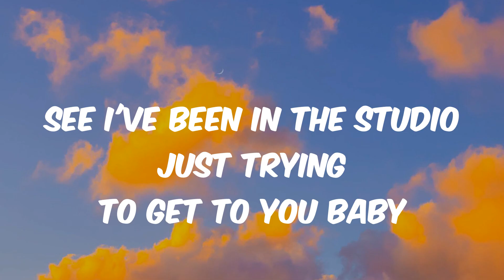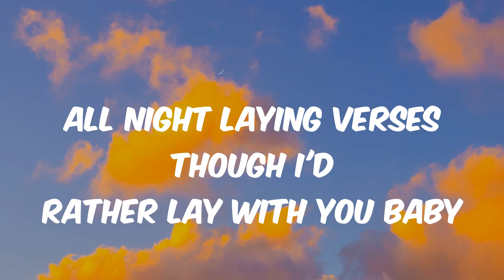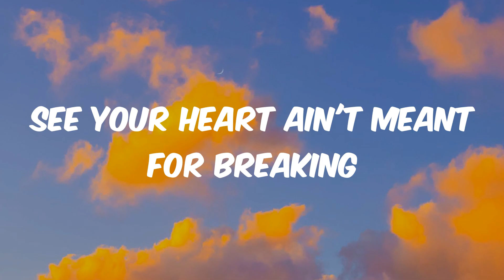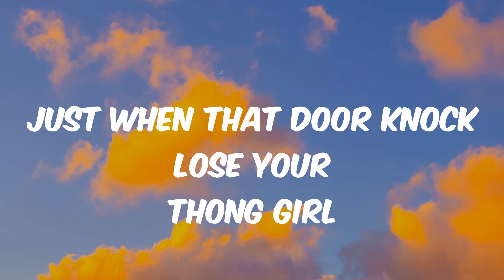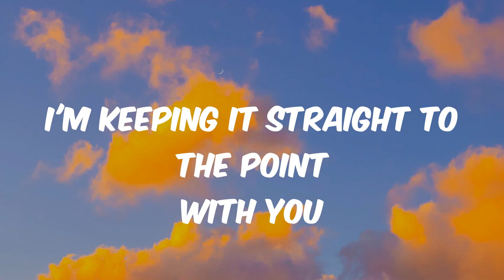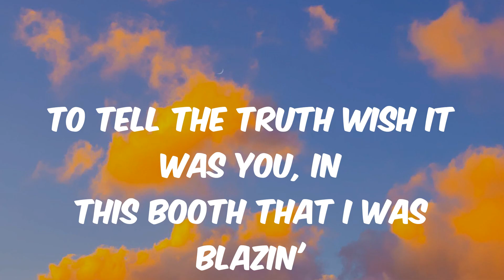Studio - ScHoolboy Q (Lyrics)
Lyrics:
I'm just sitting in the studio just trying to get to you baby
But this song so fucking dope, girl it's hard for me not to play it
To tell the truth, wish it was you in this booth that I was blazin'
So I'm just sitting in the studio just trying to get to you baby
See I've been in the studio just trying to get to you baby
All night laying verses though I'd rather lay with you baby
Bra and panties matching, nail and toes, you walk kinda lady
Angel out of Heaven, such a goddess have a nigga prayin'
But this song so fucking dope, girl it's hard for me not to blaze it
You need a real nigga shorty so come in
Throw that pussy shorty, see I think you and me can make it
This little verse to get you naked
See your heart ain't meant for breaking
Cupid's never been mistaken
See, I been caught up in the moment
Shit, my type ain't quite her type
But now this gangsta nigga on it
She can twist my weed and hit the 'yac
I can hit your type without the hat
I put that pussy on the map
I see qualities in a bad girl, I know that ass you got
Come with attitude and your swag girl, you ain't wrong girl
Just when that door knock lose your thong girl
'Cause you girl, 'cause you girl, girl ('Cause you girl, girl)
Throw and loc your pussy girl, you knowing that your nigga faded
Can I hit that pussy way I wanna while this record playin'?
Put my tongue in different places, play a game of Operation
Na-na-na-na la-nla-la-la, you get what I'm sayin'
No methaphors, nothing like that
I'm keeping it straight to the point with you
I'mma put this dick up all in-side-of-you